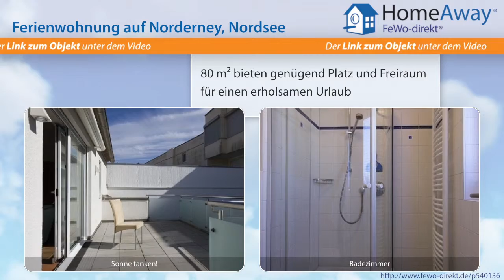Norderney: Komfortable Ferienwohnung für 4 Personen, direkter Zugang zum - FeWo-direkt.de Video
Ferienwohnung auf Norderney Nordsee für 4 Personen :
Im Appartement Seepferdchen mit eigenem Zugang zum Weststrand und in unmittelbarer Nähe zur Promenade und zur Stadt fühlen Sie sich gleich wie zu Hause. Genießen Sie die erste Tasse Kaffee am Morgen oder abends ein Glas Wein zum Sonnenuntergang am Strand! Die 3-Raum-Ferienwohnung erstreckt sich über die oberen beiden Etagen eines sehr gepflegten und professionell geführten Feriendomizils. Das...